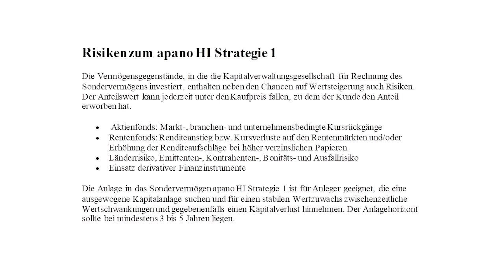Inflation jetzt zweistellig: Aktien weiter unter Druck - aber einen Lichtblick gibt es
Die Inflation ist unvermindert hoch – und mittlerweile sogar zweistellig. Vor allem die exorbitant steigenden Energiepreise entwickeln sich zu einer enormen Last für Unternehmen und Privathaushalte. Wie geht’s nun vor diesem Hintergrund im vierten Quartal an den Börsen weiter? Fragen dazu von Börsenmoderator Andreas Franik an Fondsmanager Markus Sievers, Geschäftsführer bei apano.